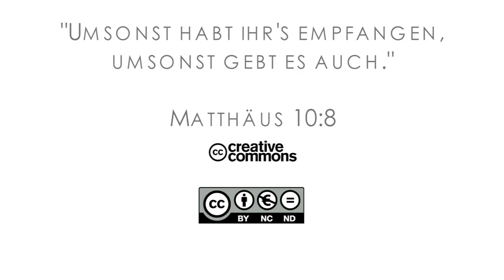15Q04 / 10-00 Jeremia